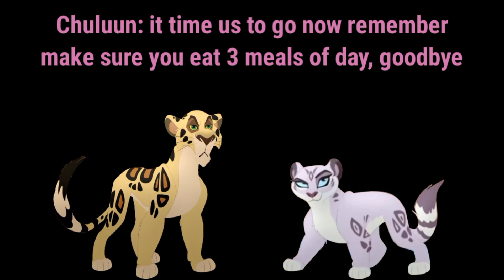Ninja's show: Ninja fainted